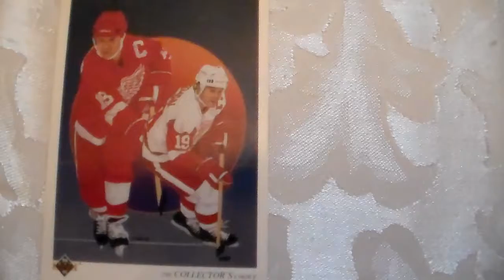Hockey Card Steve Yzerman 303